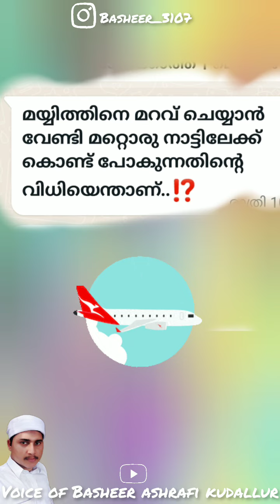✈️വിദേശത്ത് മരിച്ചയാളുടെ ⚰️മയ്യിത്ത് നാട്ടിലേക്ക് കൊണ്ടുവരുന്നതില്‍ തെറ്റുണ്ടോ⁉️